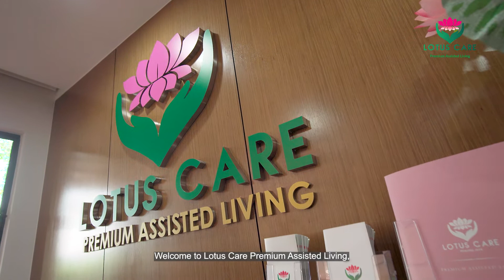[English Sub] Lotus Care Premium Assisted Living Corporate Video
Lotus Care is a Premium Assisted Living facility established in 2019 specialising in Aged Care, Palliative Care, Post-Operational Care, Nursing and Caregiver Service.

It is a full-board facility, comprising of lodging, dining and housekeeping services. We provide 24 hours security and care to ensure a safe, comfortable & peaceful living environment.

Services we offer at Lotus Care:
▪️ Independent Care
▪️ Assisted Care
▪️ Extensive Care
▪️ Post Surgery Care

Our Monthly Care Packages | All Inclusive Services:
▪️ Weekly doctors’ visitation
▪️ 24-hours nurses’ supervision
▪️ 24-hours caregiver service
▪️ Daily monitoring of vital signs
▪️ Medication management
▪️ Basic wound care management
▪️ Daily light physiotherapy
▪️ Assistance in activities of daily living
▪️ Social and cognitive activities
▪️ Grooming & personal hygiene
▪️ Basic meal preparation
▪️ 5 meals daily by in-house chef
▪️ Laundry & housekeeping